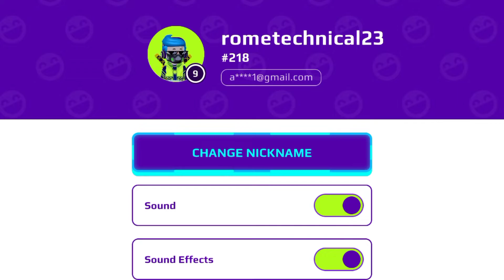EXPLORE PK XD WITH ME 🎮❤️🙏